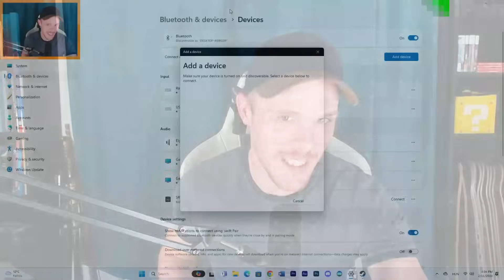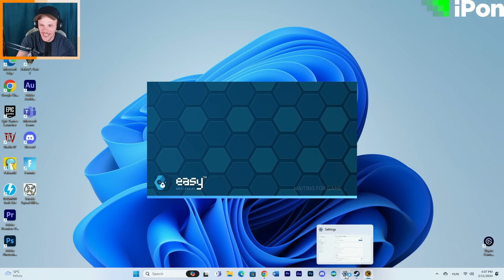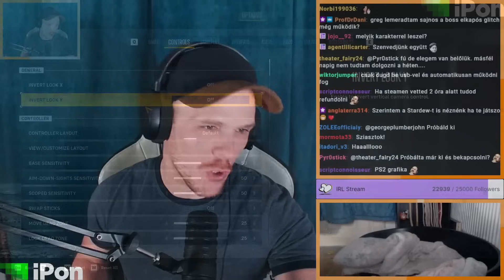SZERETNI AKAROM! | Epic Gamer Boy Stream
.                    ⊲✏️Tartalom✏️⊳
Szülinapi stream 3. felvonása.
Az Epic Gamer Boy Stream keretein belül, az ünnepi szülinapi streamen megnéztük közösen az új Suicide Squad játékot.